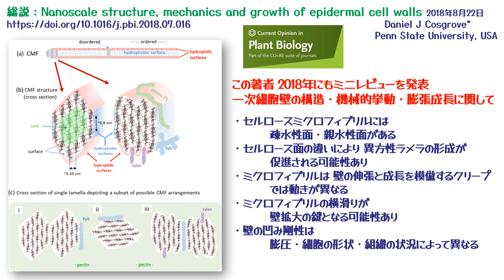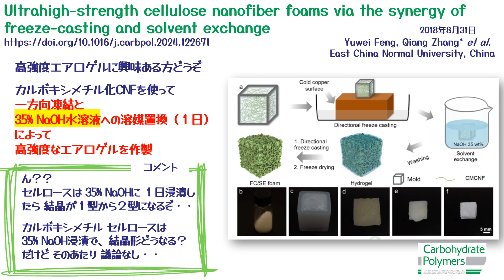vol.22 週刊CNF！2024年9月1日号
紹介したURL